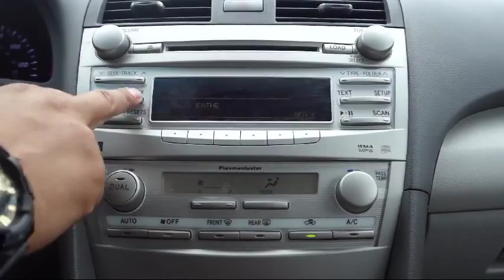2011 Toyota Camry XLE Carrollton Irving Dallas Richardson Plano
2011 Toyota Camry XLE Stock Number: C0135855 Vin:4T4BF3EK9BR207566.

 AutoCentrix: servicing  Carrollton, Irving, Dallas, Richardson, and Plano